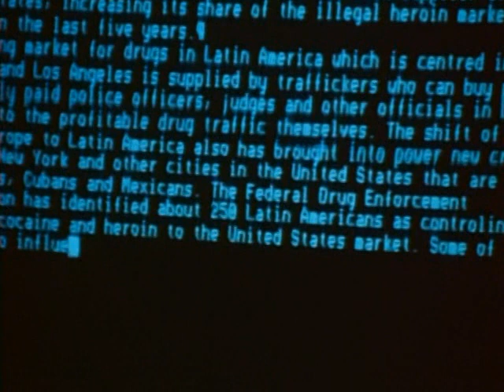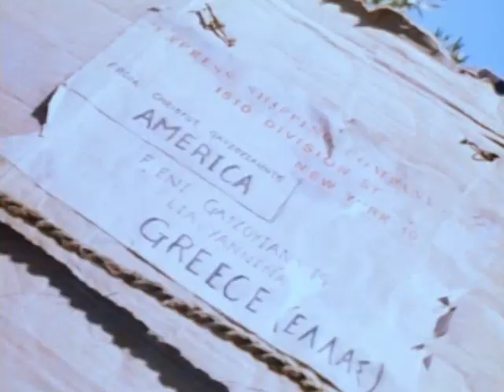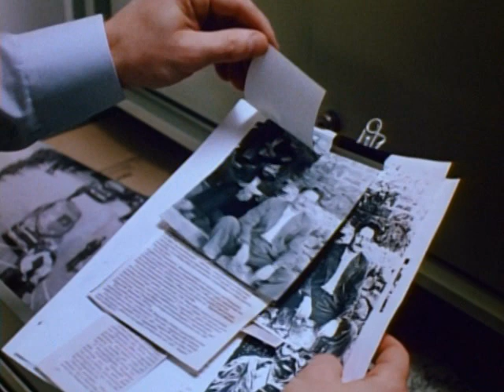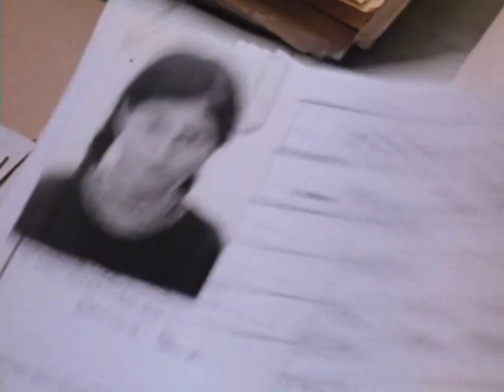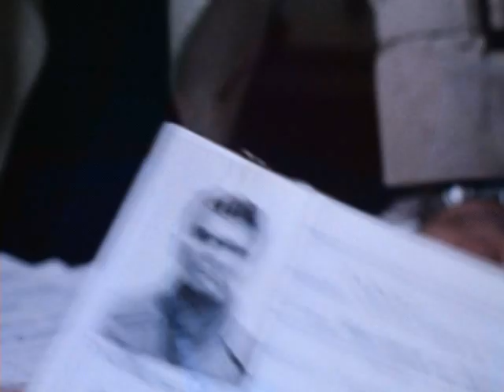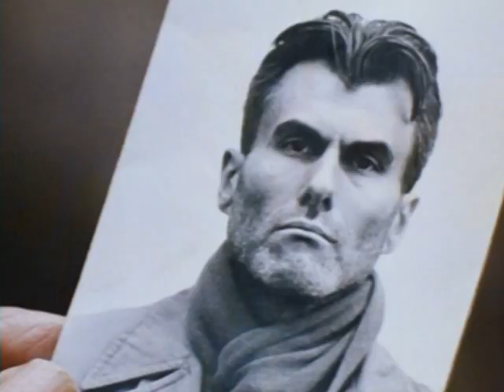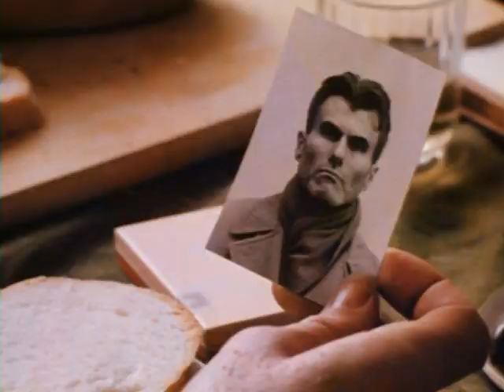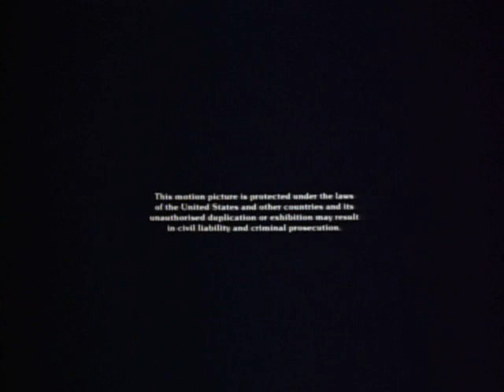Eleni - Ελένη Γκατζογιάννη (1985) John Malkovich, Kate Nelligan (greek subs)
Nicholas Gage worked as a journalist. In 1980 he left the Times to write the story of his mother Helen\'s life and death. This is a gripping testimony of the author's soul, in which all the people, dates and places mentioned are real. The book was made into a film where: Helen's martyrdom and death at a time when the turmoil of the civil war was dividing Greece scarred him. Nick will travel to his small village in Greece to uncover the truth behind his mother's death. With only the help of hazy childhood memories, Nick begins an investigation that will lead him to the man behind his mother's murder but also bring him face to face with tragic reality: That of a country - and a family - torn apart by the horrors of war.

Ο Νίκος Γκατζογιάννης (Νicholas Gage) εργάστηκε ως δημοσιογράφος. Το 1980 εγκατέλειψε τους Times, για να γράψει την ιστορία της ζωής και του θανάτου της μητέρας του Ελένης. Πρόκειται για ένα συγκλονιστικό βιβλίο-κατάθεση ψυχής του συγγραφέα, στο οποίο όλα τα πρόσωπα, οι ημερομηνίες και οι τόποι που αναφέρονται είναι πραγματικοί. Το βιβλίο έγινε ταινία όπου: Το μαρτύριο της και ο θάνατός της Ελένης την εποχή όπου οι αναταραχές του εμφύλιου πολέμου διχάζουν την Ελλάδα τον σημαδεύουν. Ο Νικ θα ταξιδέψει στο μικρό του χωριό στην Ελλάδα για να ξεσκεπάσει την αλήθεια πίσω από τον θάνατο της μητέρας του. Με μοναδική βοήθεια θολές παιδικές αναμνήσεις, ο Νικ ξεκινά έρευνα που θα τον οδηγήσει στον άνδρα που κρύβεται πίσω από τη δολοφονία της μητέρας του αλλά και θα τον φέρει αντιμέτωπο με την τραγική πραγματικότητα: Αυτή μίας χώρας - και μίας οικογένειας - που διαλύθηκε από την φρίκη του πολέμου.
Σκηνοθεσία: Peter Yates
Συγγραφέας: Nicholas Gage
Σενάριο: Steve Tesich
Παραγωγός: Nicholas Gage , Mark Pick , Nick Vanoff , Nigel Wooll
Ηθοποιοί: Kate Nelligan (Ελένη) , John Malkovich (Nicholas "Νίκος" Gage) , Linda Hunt (Κατίνα) , Oliver Cotton (Katis) , Ronald Pickup (Σπύρος) , Rosalie Crutchley (γιαγιά) , Glenne Headly (Joan) , Dimitra Arliss (Άννα (Τσεχοσλοβακία)) , Steve Plytas (Χρήστος) , Peter Woodthorpe (παππούς) , Jon Rumney (Λουκάς) , Alison King (σύζυγος Λουκά) , Leon Lissek (Αντώνης) , Stefan Gryff (Τάσσω) , Andrea Laskari (Νικόλας) , Lisa Rose (Όλγα) , Claudia Gough (Φωτεινή) , Maria Calvente (Αλεξάνδρα) , Anhoula Vraka (Γλυκερία) , Noam Almaz (γιος Κατίνας) , Arlene Mazerolle (γραμματέας στη Νέα Υόρκη) , Michael Zelniker (Sidney Cohn) , Keram Malicki-Sanchez (γιος Νίκου) , Adrienne Pocock (κόρη Νίκου) , Anthony Stamboulieh (Υπουργός Δικαιοσύνης) , Χριστιάνα Φράγκου (Άννα (Ελλάδα)) , Michael Chesden (εθνικόφρων σε άλογο) , Miguel Pedregosa (αξιωματικός σε άλογο) , Vic Tablian (αντάρτης) , John Eastham (αντάρτης) , Georgia Clarke (1η γυναίκα) , Avril Clark (2η γυναίκα) , Athena Voyatzis (γραμματέας της Αθήνας) , Aaron Schwartz (Τσέχος αξιωματικός) , Patricia Carroll Brown (γυναίκα του Katis) , Theresa Tova (κόρη του Katis) , Lisa Jakub (εγγονή του Katis) , Alfred Molina (νεαρός Χρήστος) , Sue Crosland (κασκαντέρ) , Pablo Garcia (κασκαντέρ) , Ignacio Matias (κασκαντέρ) , Pedro Palomo (κασκαντέρ) , Denise Ryan (κασκαντέρ) , Victoriano Terron (κασκαντέρ) , Tip Tipping (κασκαντέρ) , Chris Webb (κασκαντέρ).